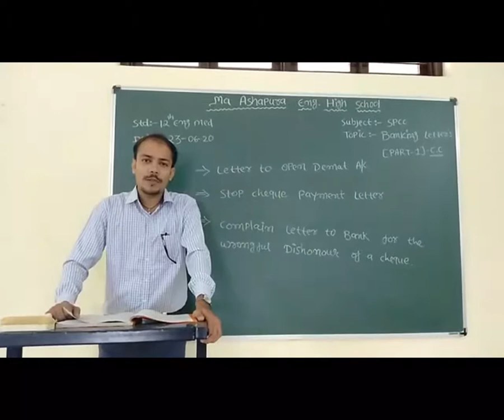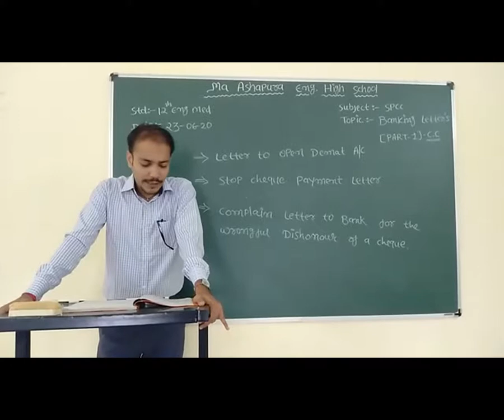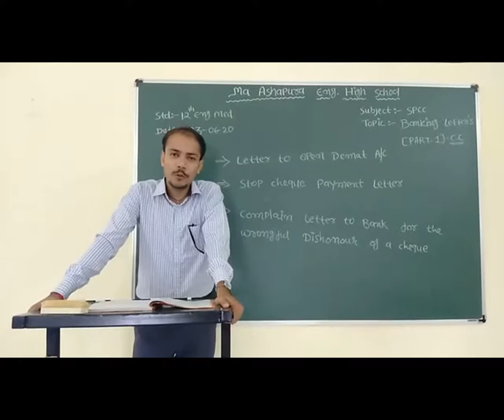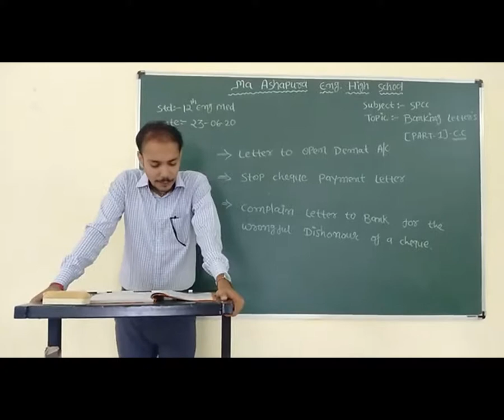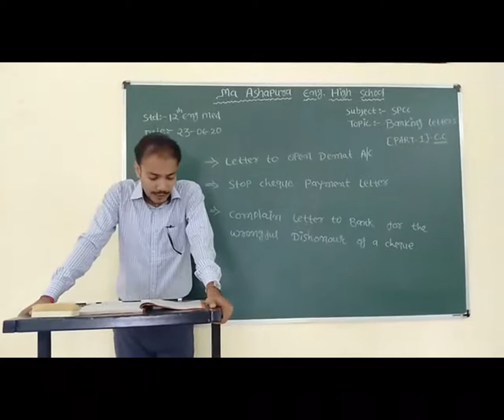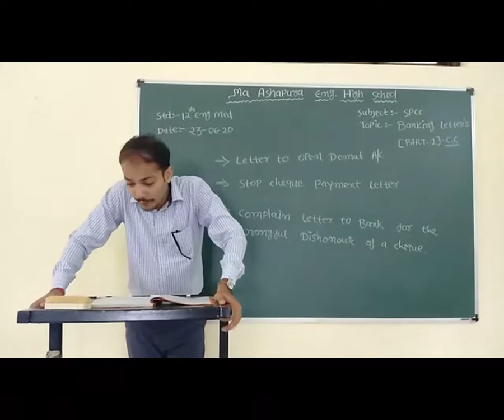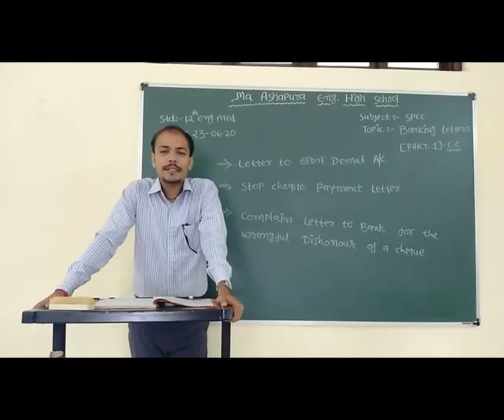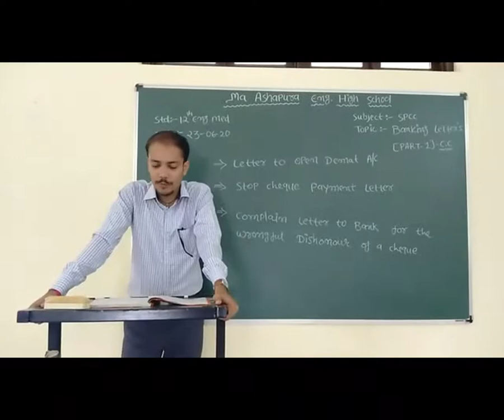STD 12th EM SUB SPCC CH 1 BANK CORESPONDENCE LETTER PART 1 AMIT SIR